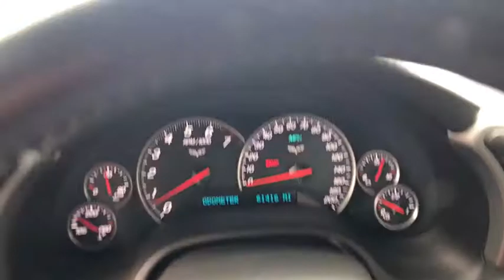2007 CHEVROLET CORVETTE Northern California, Redding, Sacramento, Red Bluff, Chico, CA 75105060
2007 CHEVROLET CORVETTE
2007 CHEVROLET CORVETTE 2DR CPE - Stock#: 75105060 - VIN#: 1G1YY26U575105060

250 E. Cypress Ave.

GREAT MILES 61,409! EPA 28 MPG Hwy/18 MPG City! Nav System, Heated Leather Seats, Aluminum Wheels, AUDIO SYSTEM WITH NAVIGATION, AM/FM STEREO WITH CD PLAYER, MP3 PLAYBACK AND DVD-BASED TOUCH-SCREEN NAVIGATION, Dual Zone A/C READ MORE!br /br /KEY FEATURES INCLUDEbr /Targa Roof, Keyless Start, Dual Zone A/C. Aluminum Wheels, Keyless Entry, Remote Trunk Release, Electronic Stability Control, HID headlights, 4-Wheel ABS, 4-Wheel Disc Brakes. br /br /OPTION PACKAGESbr /PREFERRED EQUIPMENT GROUP includes (AJ7) Air bags, frontal and side-impact, driver and front passenger, Cargo net, in rear compartment area, (D42) Luggage shade, (AG2) Seat adjuster, front passenger 6-way power, (AQ9) Seats, Sport front bucket with perforated leather seating surfaces, (US9) Audio system, AM/FM stereo with 6-disc in-dash CD changer and MP3 playback, (U2K) XM Satellite Radio, (UK3) Steering wheel controls, mounted audio controls, (UV6) Head-Up Display, (AAB) Memory Package, (DD8) Mirror, inside rearview auto-dimming with compass, (KA1) Seats, heated driver and front passenger, (N37) Steering column, power telescopic with manual tilt, (UG1) Universal Home Remote, (DD0) Mirrors, outside heated power-adjustable and driver-side auto-dimming, body-color, WHEELS, 5-SPOKE, CHROME ALUMINUM 18 x 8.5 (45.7 cm x 21.6 cm) front and 19 x 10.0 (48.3 cm x 25.4 cm) rear, AUDIO SYSTEM WITH NAVIGATION, AM/FM STEREO WITH CD PLAYER, MP3 PLAYBACK AND DVD-BASED TOUCH-SCREEN NAVIGATION seek-and-scan, digital clock, auto-tone control, Radio Data System (RDS), automatic volume, TheftLock, 6.5 LCD color display and voice recognition. Includes (U65) Bose premium 7-speaker system, ONSTAR, 1-YEAR SAFE AND SOUND PLAN. Includes Automatic Notification of Air Bag Deployment Non-Smoker vehicle. br /br /Pricing analysis performed on 1/2/2018. Horsepower calculations based on trim engine configuration. Fuel economy calculations based on original manufacturer data for trim engine configuration. Please confirm the accuracy of the included equipment by calling us prior to purchase. br / Some of our Pre-Owned vehicles may be subject to unrepaired safety recalls. Check for a vehicle's unrepaired recalls by VIN at